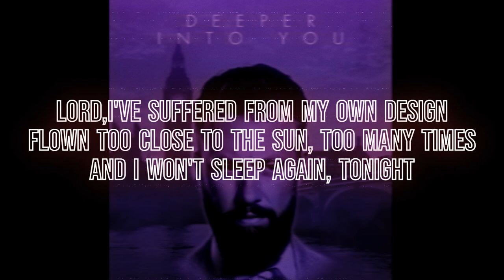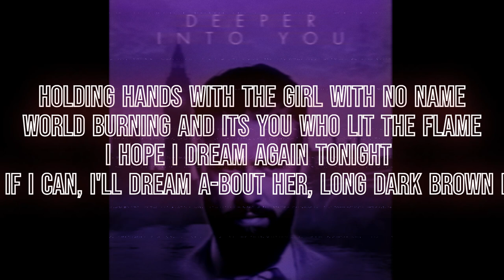Deeper Into You - By Nico Morrisson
🎵 My music is free to use for content creators. Just credit my channel in the video description 🎵

How to use:
Download "Deeper Into You" from the link in the video description below.
Add it to your video to enhance the atmosphere and captivate your audience.
Don't forget to give credit by including the following in your video description:
Music Link: [Insert the link to this video]
Your support means the world to me, and all I ask in return is that you credit the music in your content. This helps other creators discover my music and keeps this channel alive and thriving.

Whether you're a vlogger, gamer, filmmaker, or any kind of content creator, my diverse library of music has something for everyone. Explore my channel for a wide range of genres, moods, and vibes, and find the perfect soundtrack for your next project.

So go ahead, download "Deeper Into You" now and start creating amazing content with a touch of soulful music.

Thank you for being a part of this creative journey, and I can't wait to see what you come up with using "Deeper Into You"! 🎶✨

Introducing my latest track, "Deeper Into You," an emotional journey of sound that's perfect for setting the mood in your videos. But here's the exciting part: ALL of my music is FREE to use for content creators like you! 😊